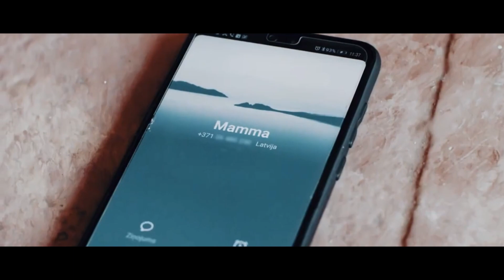OMEGA (Latvia) .VS. GNR (Portugal) | SPECIAL FORCES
OMEGA (Latvian: Pretterorisma vienība "Omega") is the premier counter-terrorism and hostage response unit of Latvia which is a component of the State Police of Latvia.[1] Founded in 1992, OMEGA cooperates with many other counter-terrorism units over the world.[2] Its equipment and weaponry includes the Heckler & Koch MP5, the HK G36C and the Walther P99.

The National Republican Guard (Portuguese: Guarda Nacional Republicana) or GNR is the national gendarmerie force of Portugal.

Members of the GNR are military personnel, subject to military law and organisation, unlike the agents of the civilian Public Security Police (PSP).

The GNR is responsible for the preventive police and highway patrol in 94% of Portuguese territory. At national level, GNR also has duties of customs enforcement, coastal control, nature protection, search and rescue operations and state ceremonial guards of honor.

Since the 2000s, the GNR has provided detachments for participation in international operations in Iraq, East Timor and other theatres.